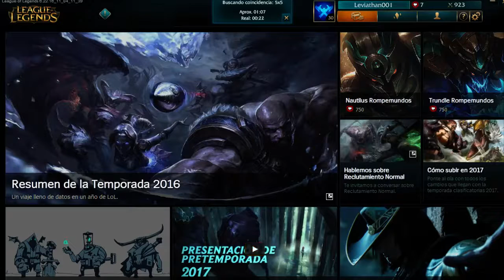Nos ascienden la cola! (Probamos asesinos en LoLín)